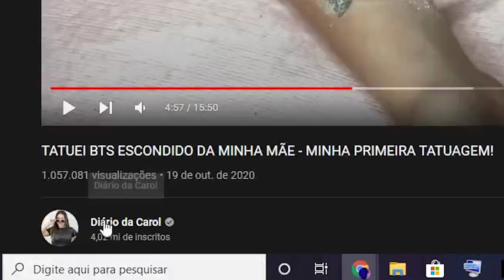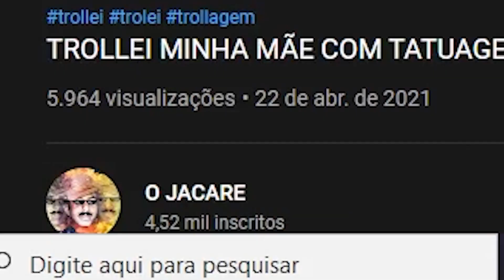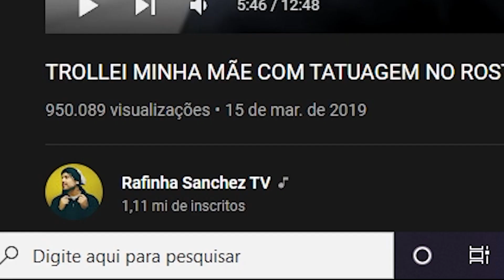trolando a mãe com tattoo e apanhando